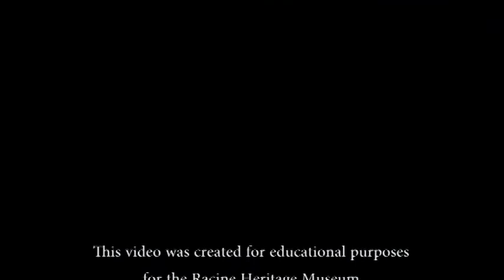2018 Racine County Sports Hall of Fame inductee Jack Taschner (Baseball)